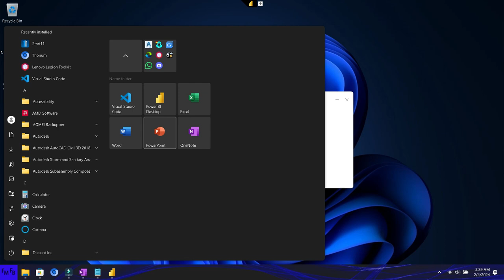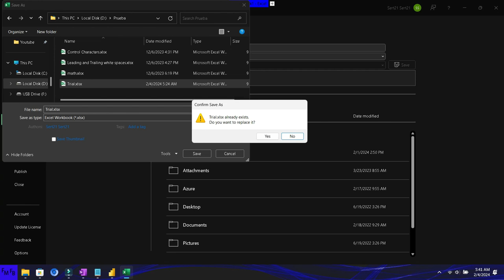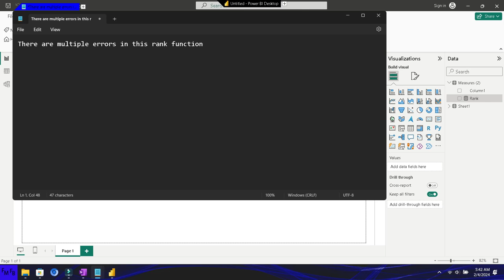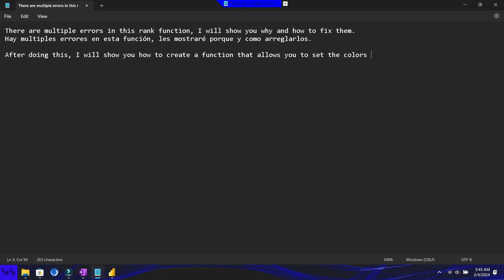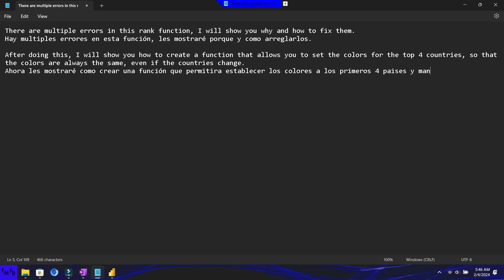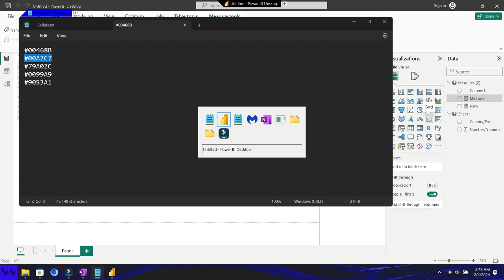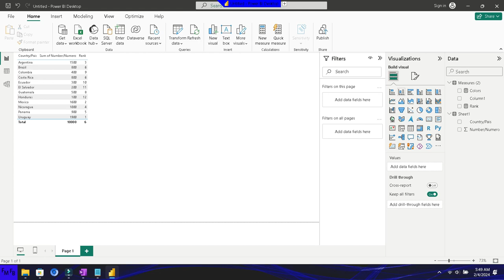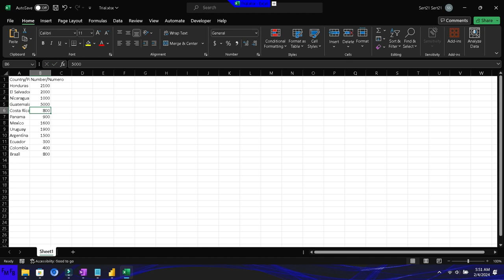Como definir los colores para los Top N, para que siempre se usen los mismos colores en Power BI